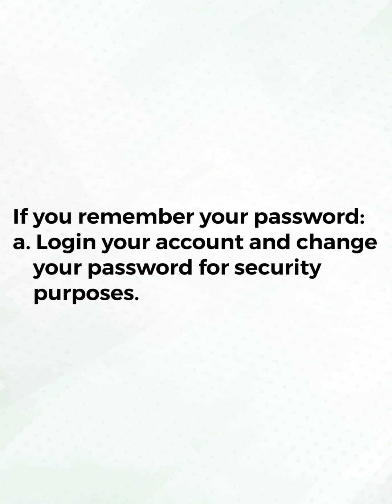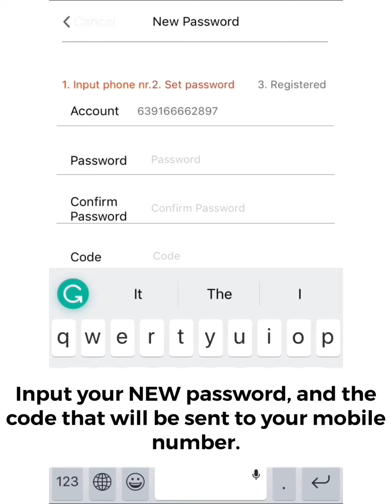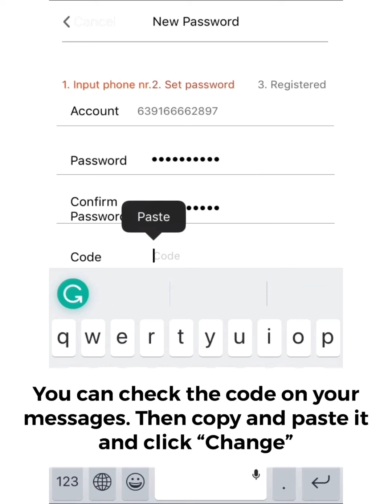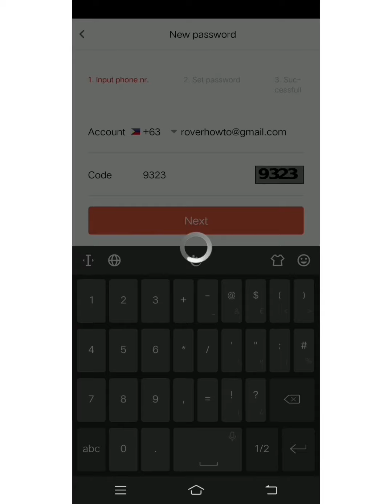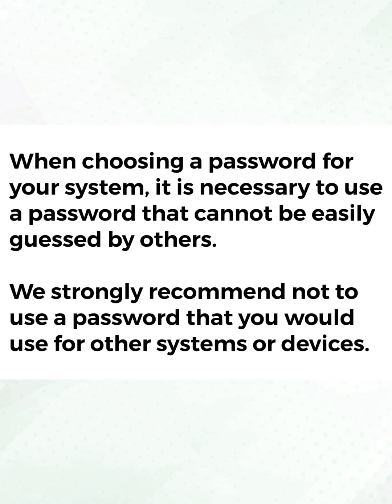How to change your password on Live Alarm Center Mobile Application?